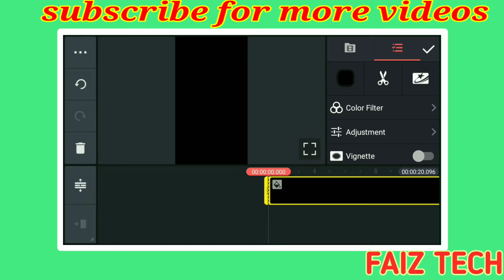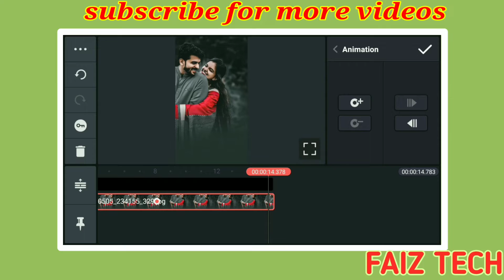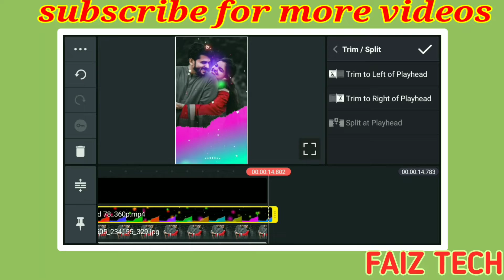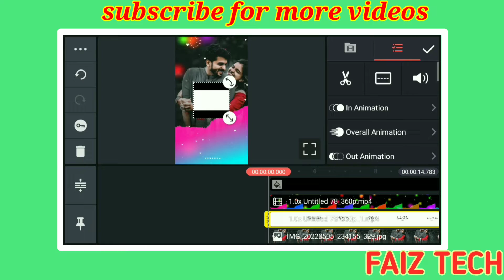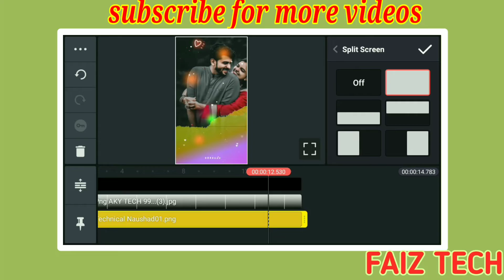How To Make Trending Photo Moving Whatsapp Status Video Editing Kinemaster Video Editing |4k Status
Hello Friends,

black screen trending status kaise banaye leaf status editing leaf status video editing